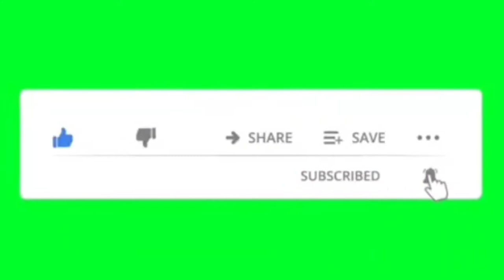BERITA TERKINI Kecelakaan maut?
Silahkan tulis di kolom komentar, karena apa saja masukan teman² berharga emas buat kami.